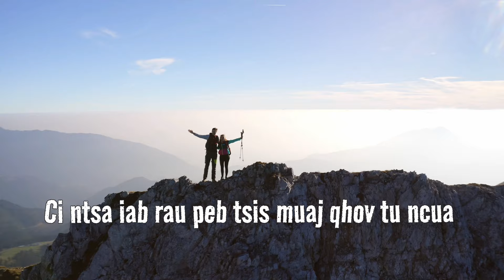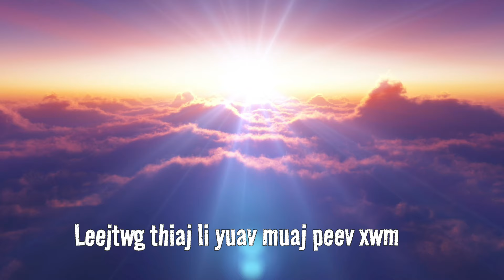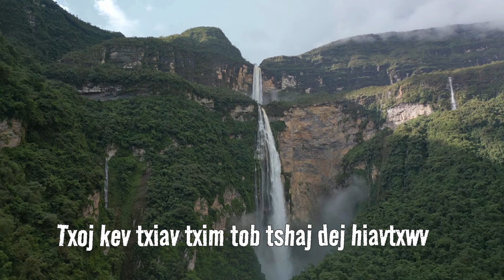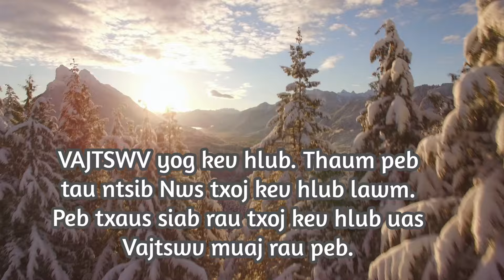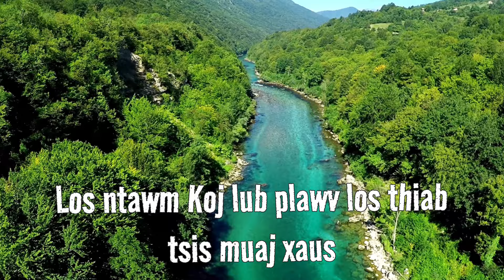VAJTSWV KEV HLUB SIAB TSHAJ KARAOKE